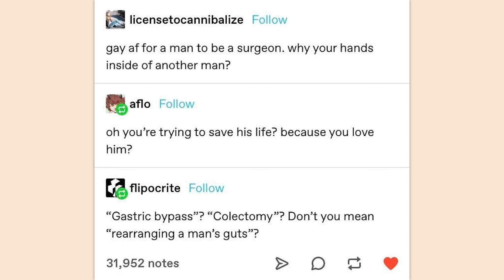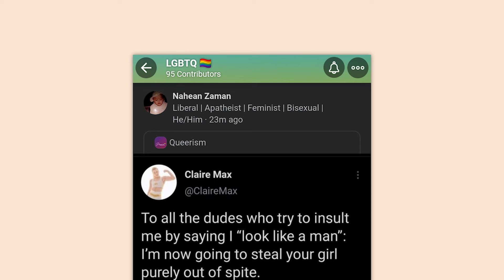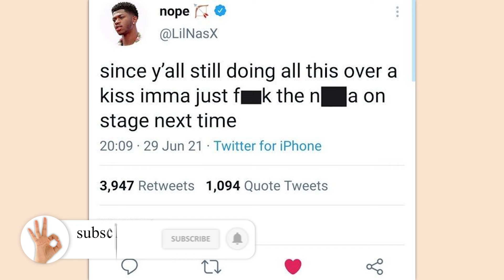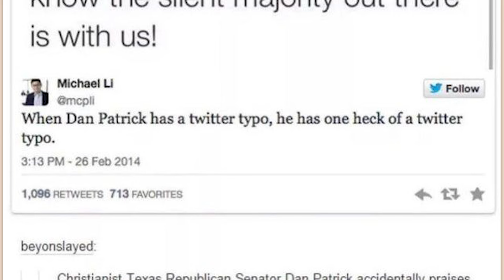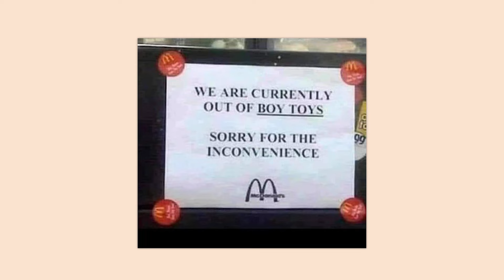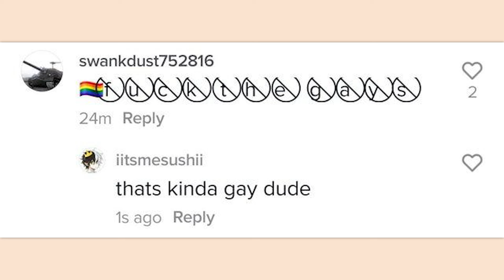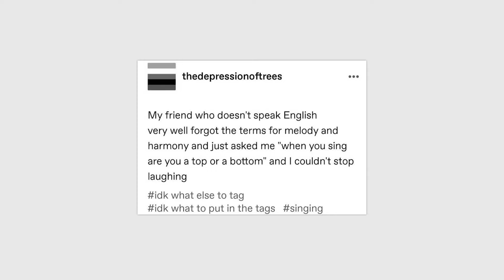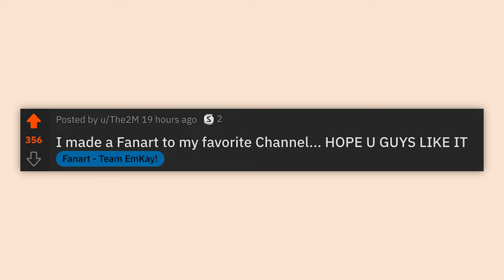r/Suddenlygay | come over here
Top posts from r/Suddenlygay on Reddit. Video credits below.